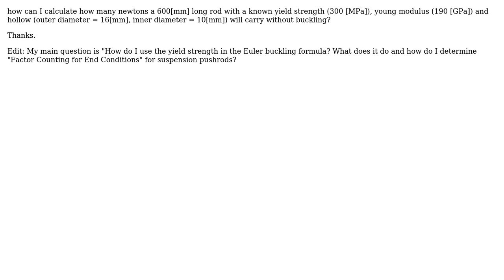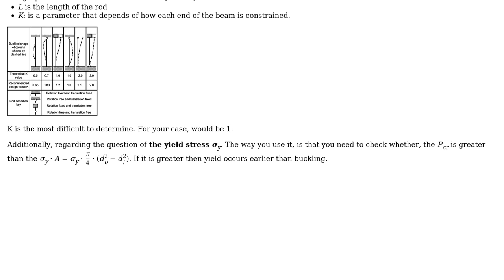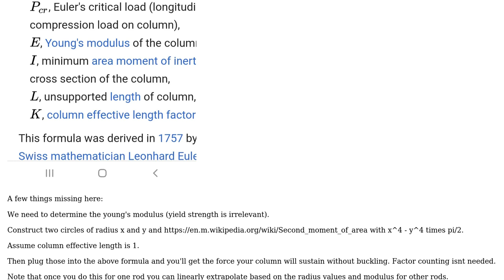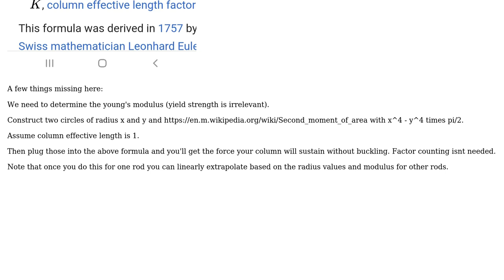Engineering: How do I calculate how many newtons a hollow rod can carry without buckling?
With thanks & praise to God, and with thanks to the many people who have made this project possible! | Content (except music & images) licensed under CC BY-SA | Music | Images & others | With thanks to user Nrenene user NMech user AnatolianCat and the Stack Exchange Network Trademarks are property of their respective owners. You are responsible for your own actions.